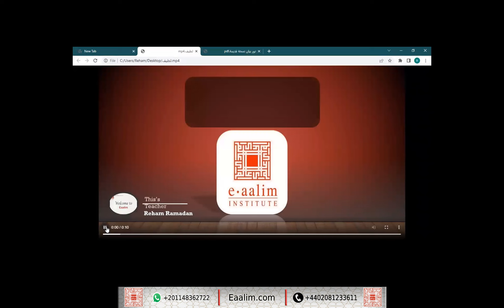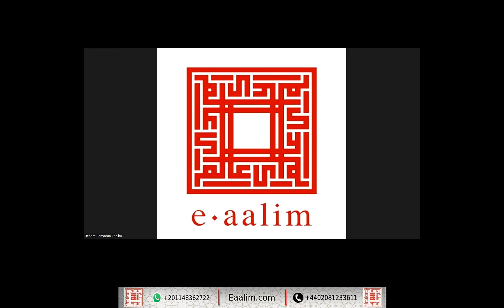Learn Quran online"Arabic"Latif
🔊 Our Services
- Go for 2 trials for free without money